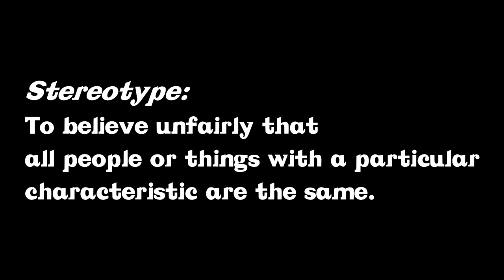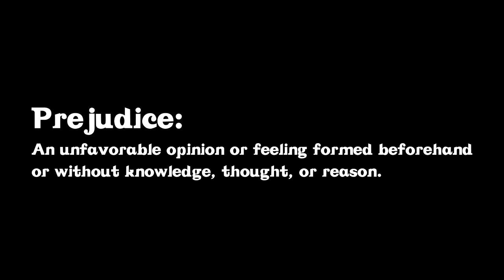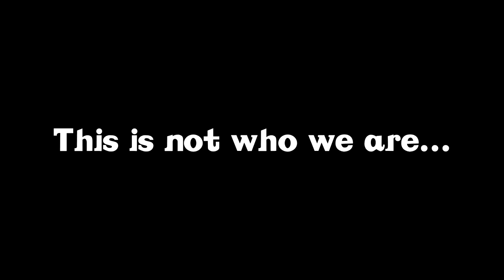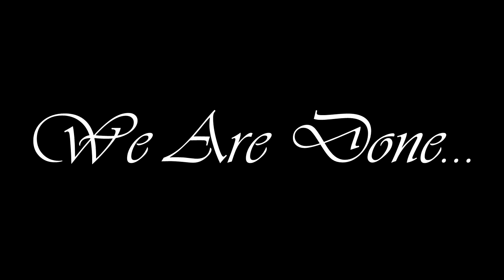We Are More Than Barbie and Ken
Hoppers Crossing Secondary College Year 10 Community Action Project 2014